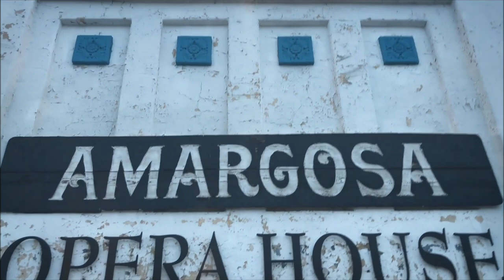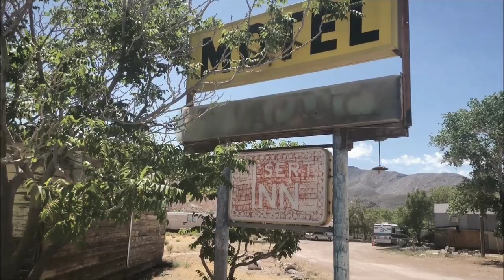Dylan Walshe - Wexford - Pecker Dunne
- 4th of July -
The Declaration of Independence of the United States happened on this day, July 4th, in 1776. Although I had been visiting the States for a few years beforehand, I became a resident immigrant in January of 2016. My life has improved greatly since moving to the States, that's not to say that it's been easy, but I am most definitely a privileged immigrant. I have a lot to be thankful for. In the past, I was proud of the way an Irish passport was treated abroad, but in recent years, I feel guilt. More needs to be done for those in need, who are often punished for seeking a better life or for seeking something as basic as survival.

- Film Footage -
There is a sense of adventure that comes with living over here, Kristin & I always make the most of that whenever we can. We don't take it for granted & we feel like it's now a part of who we are. We fully embrace it. The footage here is from our recent trip to Nevada, Arizona, California & Utah. I brought a small parlor guitar with me, with the hope of recording a live song in Death Valley, one of the hottest places on earth, but that wasn't to be. Although it was still 108°F/ 42°C, it became stormy & wet, which is very rare for Death Valley. All audio was blown out, but I left in some of the Death Valley footage with overdubbed audio. Then, we lost a week's worth of footage on top of that. It was hot, I was drying up a lot & the only audio/footage that was left, contained lesser quality singing. I wasn't going to upload this as a result, but I did & here it is. My Green Card was also lost on the trip, & again, I had a very sobering experience with immigration.

With a 'travelling' theme, Irish culture out west, storms, horses & a spotlight on the great American landscape on July 4th, there was always gonna be moments of synchronicity, but the footage was never intended as a direct narrative, it's more of a complimenting narrative...

- The Pecker Dunne (1933 – 2012) -
This song is written by the great Pecker Dunne.  His birth name being Pádraig Dunne, the same as my father, Pádraig Walshe. Pecker's autobiography 'Parley-Poet and Chanter' is a must read. The forward starts:

'The Pecker Dunne is one of Ireland's most versatile and highly-regarded artists and one of the best-known Traveller musicians. He represents a troubadour tradition which stretches back many centuries in Ireland. The Travelling musician has played a central and talismanic role in Gaelic culture from the time of the patron-poets until the present day. Born on a horse-drawn wagon in the West of Ireland, Pecker has spent much of his life travelling the length and breadth of the country.'

- The Song -
This song is so well written & performed, that it needs no further explanation, but the town of Wexford is in the southeast of Ireland. Although there are many universal themes contained within this song, which we can all relate to, few of us could fully understand the main theme here. It was a difficult life for an Irish Traveller & in many ways, it still is. Pecker's song also shows that,  you don't have to be an immigrant, in order to be made to feel like an outsider.

When I myself was a kid, our family holidays were spent over a weekend each summer on the beach in Wexford. Our relatives owned a caravan there. That's my personal memory of Wexford during my formative years.

WEXFORD lyrics
My family lived in Wexford town, stopped travelling and settled down,
Though my father kept a horse and car, we lived within the town,
The people there misunderstood, or they did not know our ways,
So with horse and car, back on the road, I began my travelling days.

My father was called the Fiddler Dunne, and I’m a fiddler too,
But although I often felt his fist, he taught me all he knew,
I know I’ll never be as good, and yet I feel no shame,
For the other things my father taught, I am proud to bear his name.

He taught me pride and how to live, though the road is hard and long,
And how a man will never starve, with a banjo, fiddle or song,
And how to fight for what I own and what I know is right,
And how to camp beside a ditch on a stormy winter’s night.

O times were good and times were bad, and people cruel and kind,
But what I learned of people then, has stayed within my mind,
I’ll honour friends with all my heart, do for them all I can,
But I’ve learned to go the road again, when they spurn the tinker man.

O Wexford is a town I like, but the travelling man they scorn,
And a man must feel affection for the town where he was born,
I know one day, that I’ll go back, when my travelling days are done,
And people will begin to wonder, what has happened to Pecker Dunne.

Written by Pecker Dunne